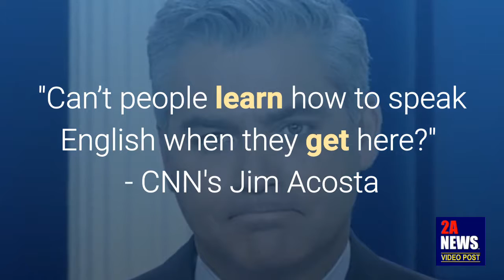Is speaking English really a requirement for U.S. citizenship?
Is speaking English really a requirement for U.S. citizenship? The question of whether immigrants to the U.S. must learn English came to the forefront of the debate this week.